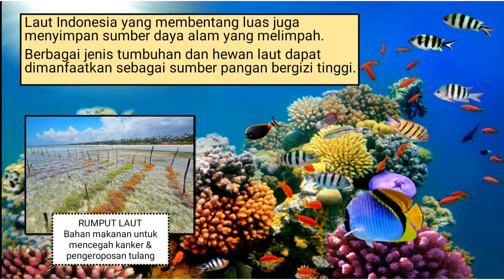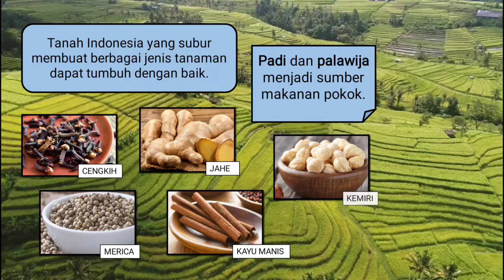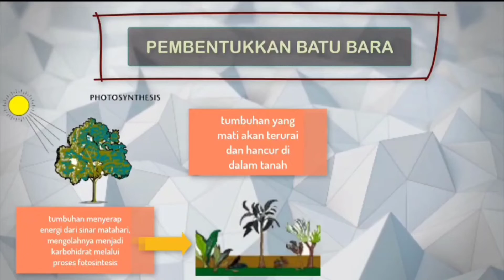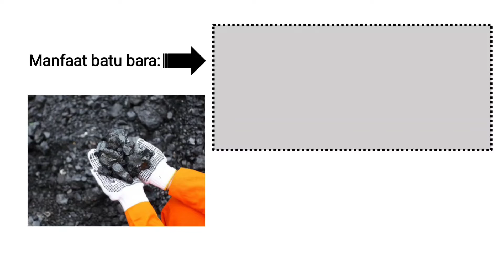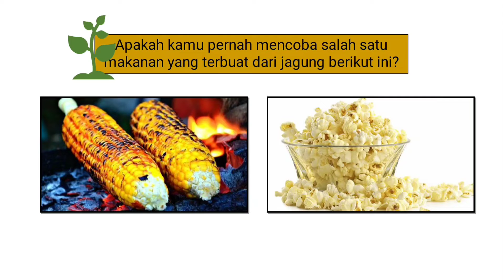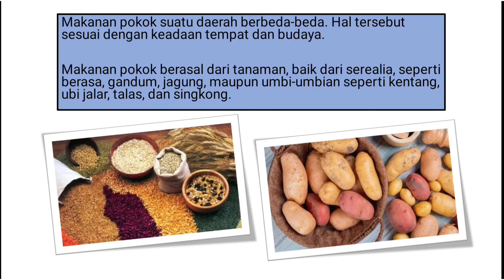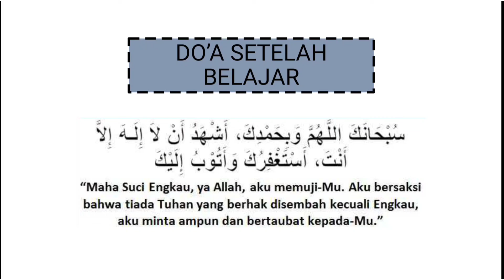Pembelajaran TEMA B Kelas 4 || Subtema 2 & 3 IPS ( Selalu Berhemat Energi )